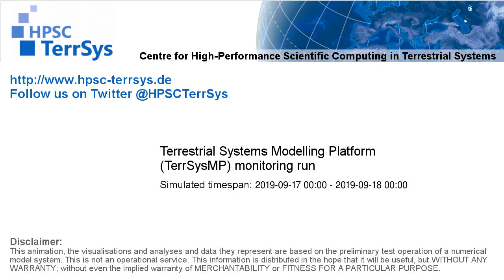TerrSysMP monitoring run 2019-09-17 - terrestrial evapotranspiration - NRW (24h)